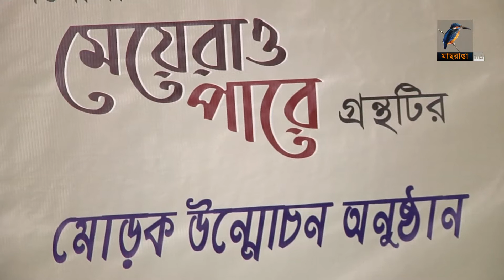ছেলেদের মতো নারী ক্রিকেটেও প্রয়োজন সঠিক পরিকল্পনা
নির্দিষ্ট লক্ষ্য নিয়ে এগোলে ছেলেদের মতো দেশের নারী ক্রিকেটারও নিয়মিত সাফল্য নিয়ে আসতে পারবে। নারী ক্রিকেটের ইতিহাস নিয়ে রচিত একটি বইয়ের মোড়ক উন্মোচন অনুষ্ঠানে এই মন্তব্য করেন বিসিবির সাবেক সভাপতি সাবের হোসেন চৌধুরী।